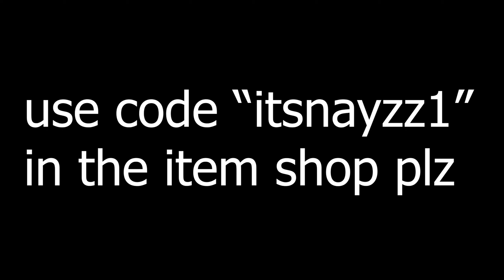Top Laptop Player with PS5 Handcam... (ft. PS5 ASMR) | Coco 🥥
Code Créateur : ItsNayZz1🪂
Use Code : ItsNayZz1

Coco 🥥  Best Laptop Player💻
Coco 🥥 Fortnite Montage
Coco 🥥 (ft. PS5 Controller)
Fortnite Montage - Coco (24kGoldn & DaBaby)
24kGoldn - Coco ft. DaBaby (Dir. by @_ColeBennett_)

My Laptop : Lenovo Ideapad L340 Gaming

🎮 My Epic : YT ItsNayZz

fortnite settings code
Lenovo ideapad L340 fortnite
Lenovo ideapad L340 Player
Lenovo ideapad L340 Gaming
ps5,ps5 120FPS,120Fps console,Free ps5,ft. FaZe Sway,ft. Cxltures,ft. BH Blenz